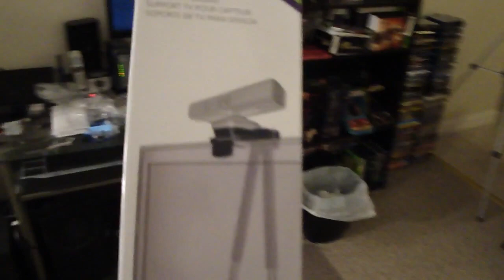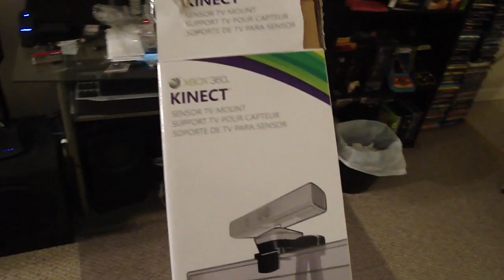Kinect Setup Issues - Slight Delay [04-Nov-10 / TKOHHD]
I've had a hell of a time trying to get the Kinect set up this afternoon - here's why.